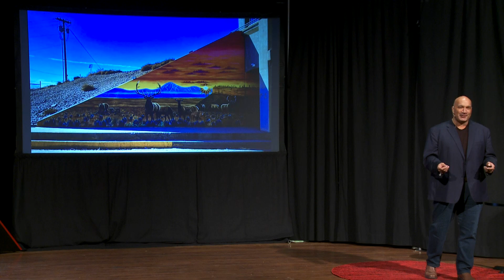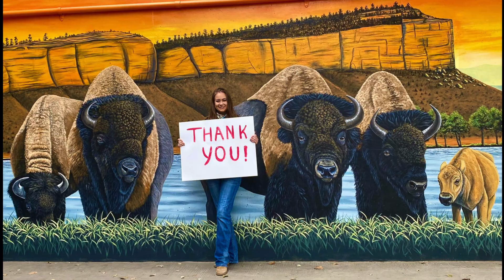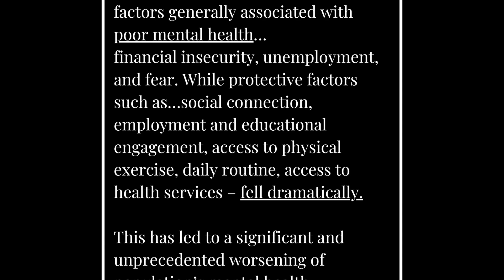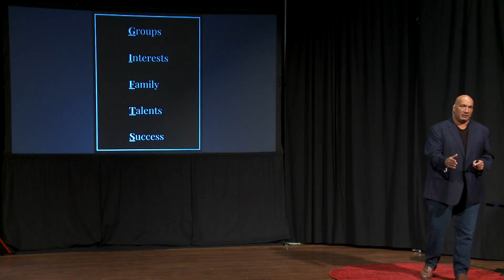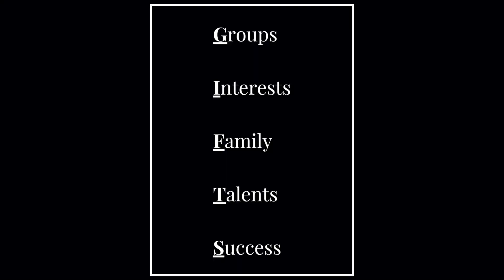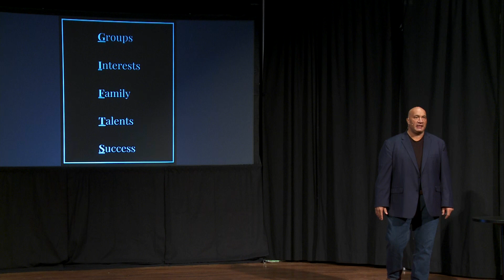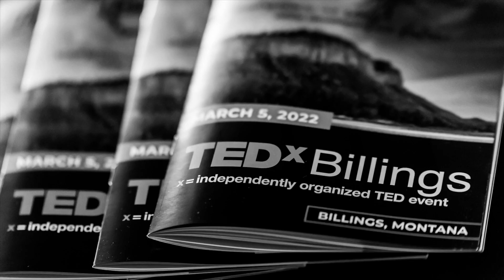What "Mural" Will You Create? | Leif Welhaven | TEDxBillings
Do you want to connect to your community? Make a positive impact and build relationships all while enhancing your own well-being? Listen in, as Leif Welhaven shares a simple and effective idea to help build and strengthen communities and improve your mindset around "giving back" by sharing your GIFTS. Leif Welhaven is the founder and CEO of LW Consulting, LLC, a marketing & motivation business based in Billings, Montana where he and his team specialize in:
• Brand & Business Development
• Sales & Marketing Strategy
• Social Media Management
• Website Development
• Coaching & Team Building
• Speaking & Corporate Training

Leif is well known in his hometown of Billings, where he can be found emceeing a non-profit gala, promoting a worthwhile fundraiser, or just mowing a neighbor’s lawn. He has been active in the “Exchange Club”, a national service club, for over 22 years and currently serves as a Regional Vice President, offering support and training to Exchange Clubs all over the Western United States.

In his spare time, he likes to ride his Harley. Leif’s real passion is spending time with his family which include his two grown children and two labradoodles. This talk was given at a TEDx event using the TED conference format but independently organized by a local community.